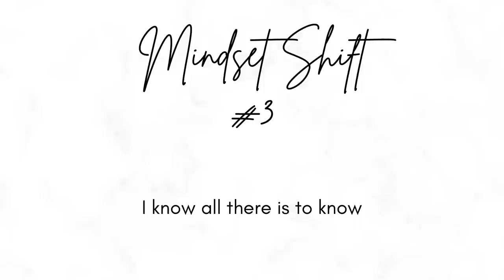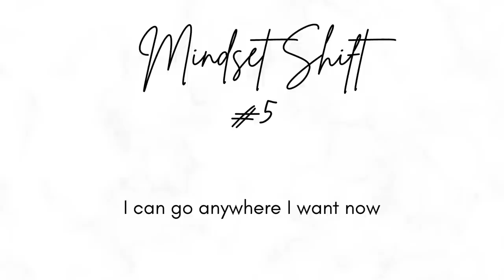7 MINDSET SHIFTS YOU HAVE TO MAKE BEFORE YOU CARRY A GUN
Let's talk about the mindset that goes into carrying a gun!

M E N T I O N E D:
Channel: @ActiveSelfProtection

W R I T E  T O  M E:
Stavroula Avramidis
430 Franklin Village Drive
# 268